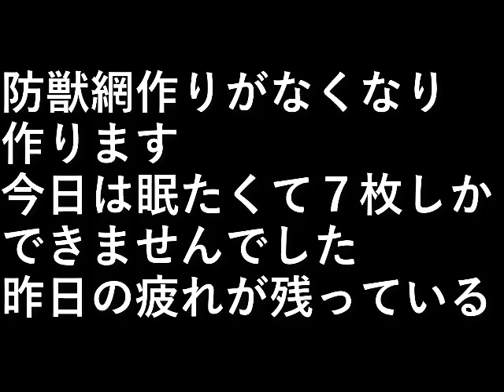防獣網作り5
防獣網作りがなくなりました。
作ります。

今日は眠たくて
７枚しかできませんでした、
昨日の疲れが残っている。

設備屋の適当田舎暮らし